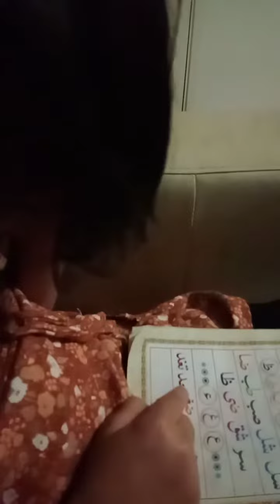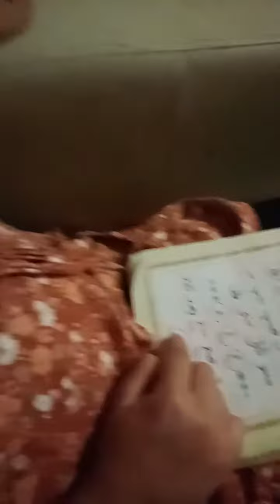Noorani qaeda lesson 2 Lavington NSW Australia ALAMDAR SHAH Riva and Wasi Hyder shah playing